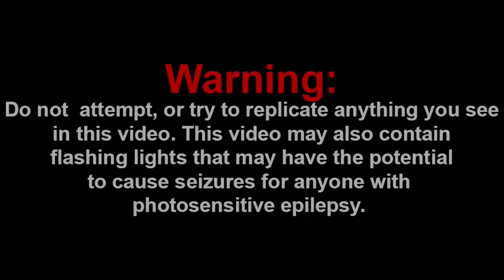DOOM SLAYER IS IN SMASH!!! || Super Smash Bros. Ultimate Mii Fighter Costumes #11 Reaction!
Channel Members:
~SuperGB64
~Frogiman

Discord: Super Mario Gamer 001#7883
Nintendo Switch Friend Code: SW-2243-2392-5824

-SMG001, 2021